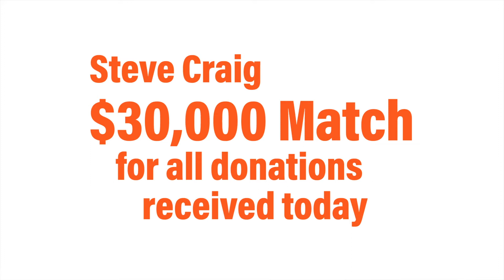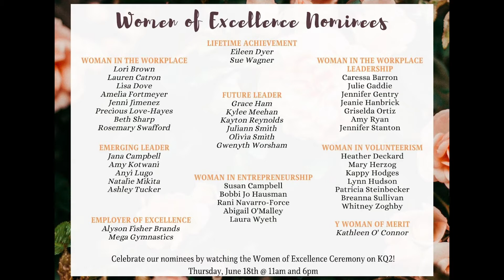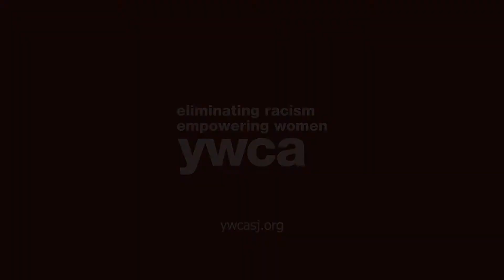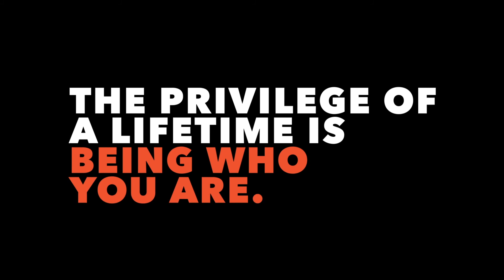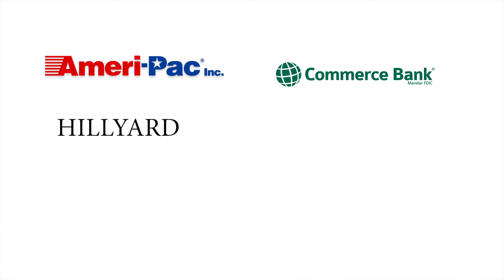YWCA Women of Excellence Awards 2020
The 19th annual Women of Excellence event looked a little different this year, but COVID-19 can't stop the YWCA from recognizing the inspiring women of St. Joseph.